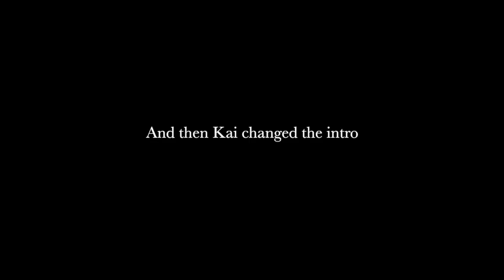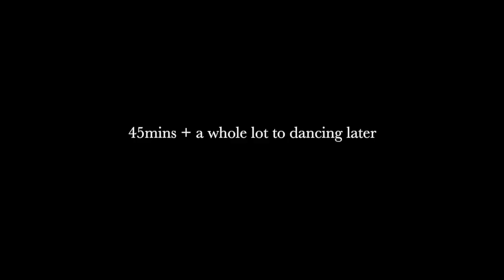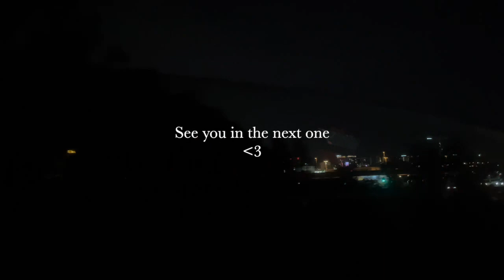BP MEMBERS ACCESS 1: A Long Weekend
Last minute shows, late nights and long days. Music Video preparations and previews of the live set.

This is the first in a long line of entries - a journal for ourselves as much as everyone else. Come behind the scenes of Barley Passable, come and join the Member's Access.

By Design, for everyone all the time. Barley Passable